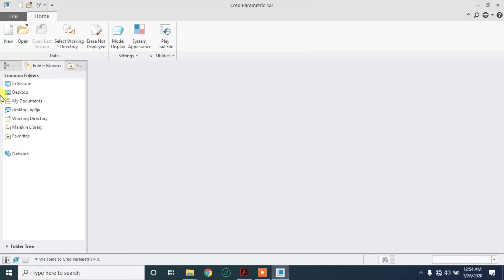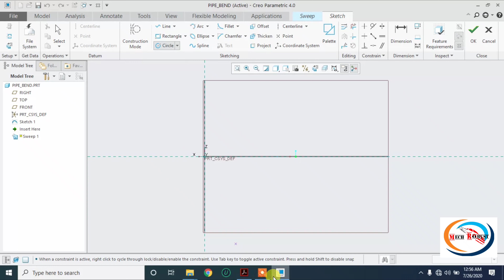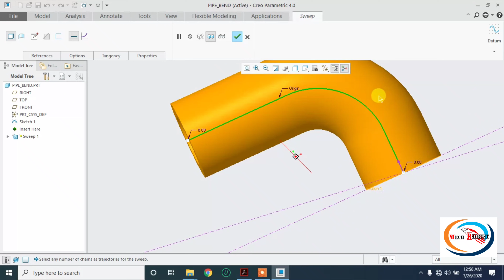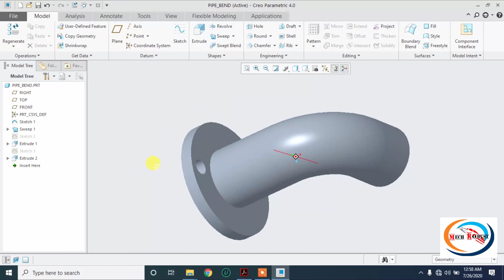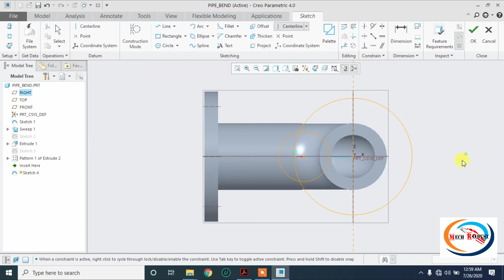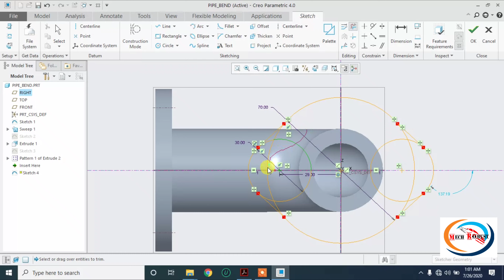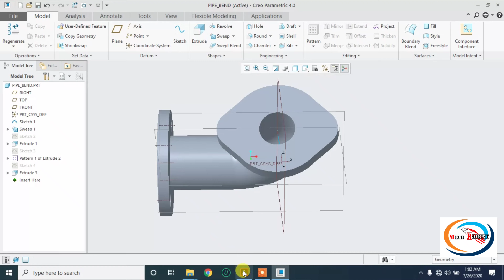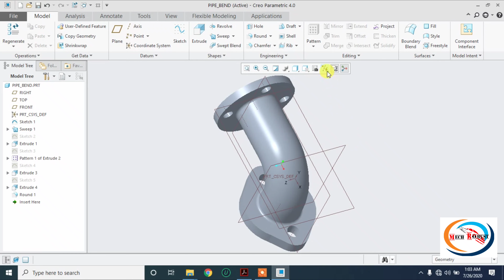How to Create Pipe Bend | Creo Tutorial | Pipe Design in creo| Sweep command | TUBE in Creo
Welcome to MECH ROBUST Channel
I am SANKET Y. KATHIWALE
In this video I show you How to Create Pipe Bend | Creo Tutorial | Pipe Design in creo |  | Sweep command | TUBE in Creo |

1) Download AUTOCAD MECHANICAL Setup
2) Autocad Introduction in Hindi
3) CAD Assembly Animation
4) Bicycle-NXCAD Animation
5) NX CAD - Furniture Design
6) NXCAD PART MODELING EXERCISE-1
7) how to design piston in creo parametric 4.0/pro engineering full tutorial | Piston in Creo
8) {हिन्दी} Making a 2D gear in AutoCAD | Gear & Bicycle Chain in AUTOCAD | Chains/Belts command
9) Autocad Basic Tutorial-1 | AutoCAD 2D in Hindi | AutoCAD Tutorial in Hindi for Beginners|Mechanical